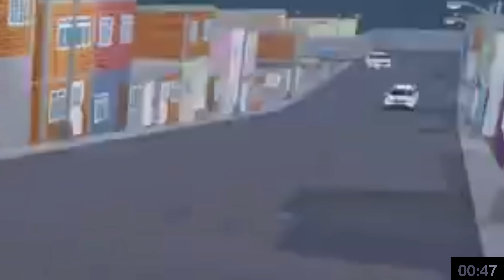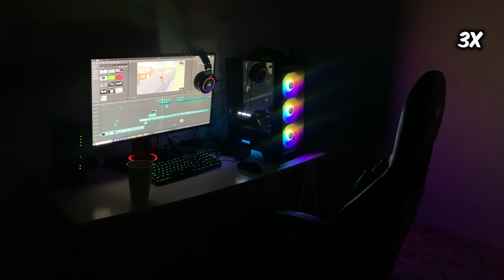a CADA MINUTO QUE PASSA A MOTO EVOLUI!🏍️📈 RODOGRAU SP ROLEPLAY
►Neste Vídeo: A Cada minuto que passa minha moto evolui e varias viaturas vão atrás de mim!

Vamos explorar, criar memórias e nos divertir juntos no universo fascinante do Roblox! 🚀🎮
TGS:

📈Extras: Rodograu SP , Roleplay , Rp No Roblox , Mapas De PVP , Melhores Mapa , ID Funk , ForYou x x Recomendados x historinha roblox historia machinima filme roblox X ENCONTRO DE MOTOS , RUA DO GRAU x policial vida real x melhores mapas de motos x carro x vidA REAL x Florianópolis Roleplay x Greenville x rainbow friends xRodovia do Nordeste x five m gta rp x pc fraco x melhores mapas roblox x melhores roleplay de roblox paulinho o loko complexo rp brasil kush pvp foguete pvp jogos de carros carro realista x jogo de caminhao x caminhoneiro x ant rp paulinho o loko x natal x 2023 x jogo de caminhao x celular e pc

🎮Roblox : ColltzadaYT

Se você já Gostou do vídeo , não esqueça de deixar o seu Like, Que vai ajudar Muito o Canal. 🫵🤝🙏

Esse canal mostra vários rp do roblox, e  entretenimento de roleplays do roblox e pra mobile e pc